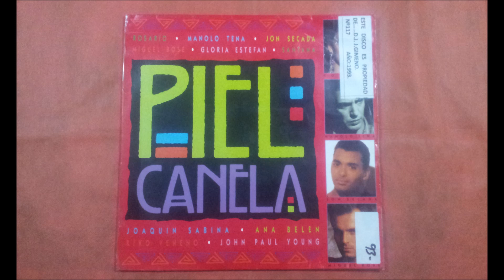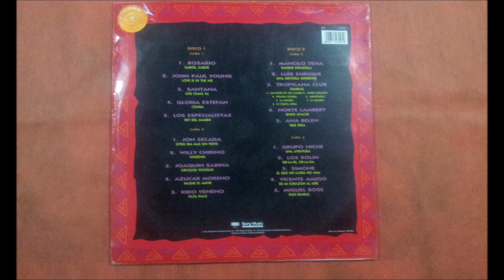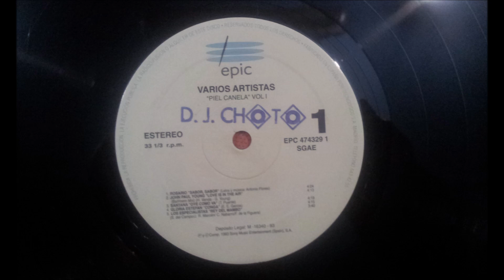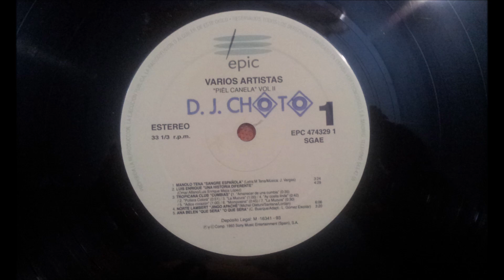LOS ROLIN.(OB-LA-DI,OB-LA-DA.)(12'' LP.)(1993.) PIEL CANELA VOL II.